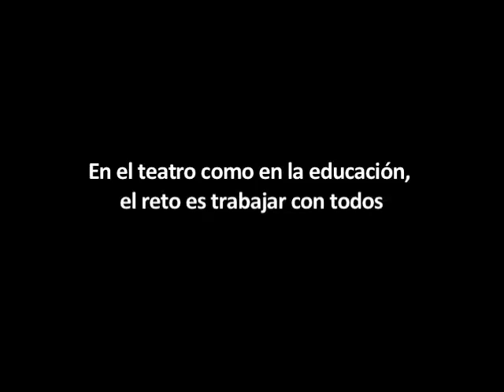Celso Frateschi - En el teatro como en la educación, el reto es trabajar con todos